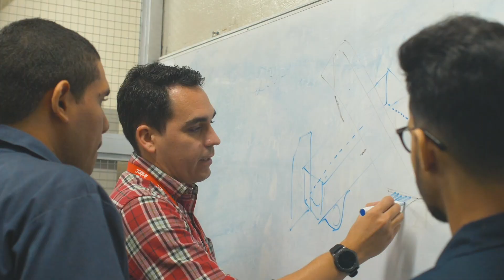INTEC | Construiremos la réplica del Poliplano, el primer avión dominicano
En 1911 Zoilo Hermógenes García Peña (Mojito) diseñó y construyó el primer avión dominicano.

108 años después, en INTEC estamos construyendo la réplica del Poliplano.

Participa y se parte de la historia de la aviación dominicana.